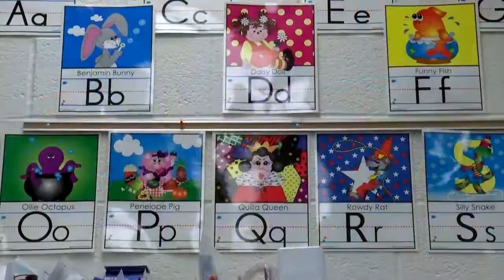Charting the Progress of Military Family Students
a new law...to ask if parent is active miliary